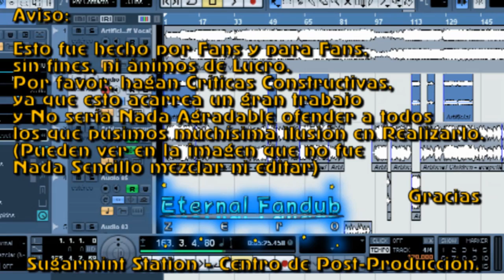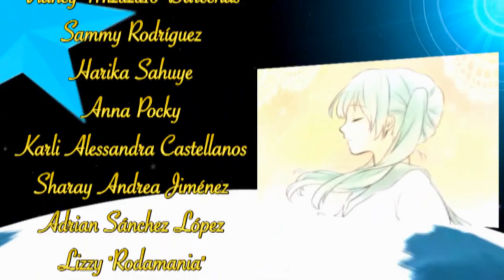Florescence - Fandub Español/Latino (Satsuna)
Un tema de un proyecto que aún está pendiente.

"Florescence"
Intérprete: Miho Fujiwara
Letra: Naomi Kosaka

Una serie de 13 episodios + un OVA basada en la visual novel del mismo nombre, lanzada el Año 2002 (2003 en el OVA. También hubo otra adaptación al anime que se lanzó el 2006, pero que respetó todas las rutas de la Novela Visual, algo que en esta versión hicieron una ruta desde el punto de vista del protagonista principal)

En lo que es el fandub-cover, si bien Stefany interpretó la versión corta, aquí lo hizo Satsuna, respetando cada nota y al mismo tiempo endulzando completamente la interpretación.
El proyecto está pausado, pero esto no evita que se lancen estos temas. Ahora el inconveniente es si continuarlo con cambios de voces o volver a retomar el proyecto desde cero.

Tema: "Florescence"

Talento Artístico:
Satsuna Dorremichi

Productores Ejecutivos:
Satsuna Dorremichi
Xerios Fandubber

Traducción y Adaptación:
Xerios Fandubber

Arreglos Adicionales:
Satsuna Dorremichi

Aporte Karaoke:
Xerios Fandubber